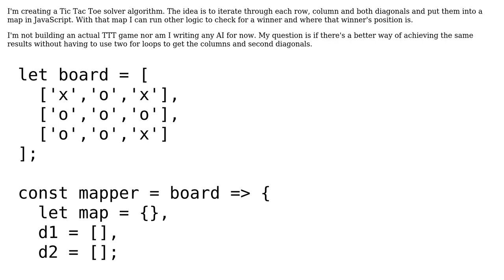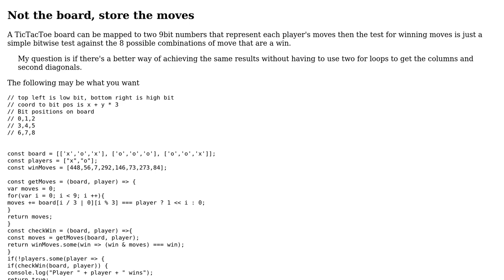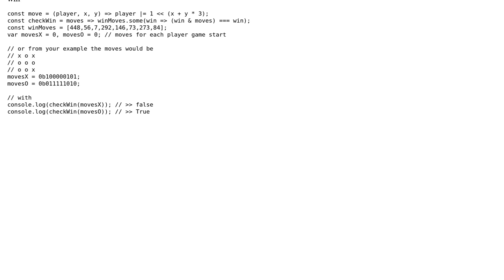Code Review: mapping a tictactoe board in javascript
With thanks & praise to God, and with thanks to the many people who have made this project possible! You are responsible for your own actions.